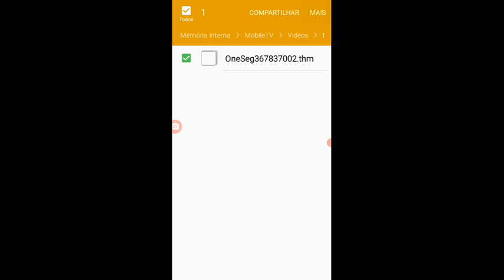7 TV LIBERAL HD l World Tour Trailers l Underwater de Mães 2024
7 TV LIBERAL HD l World Tour Trailers l Shenzhen Showdown Ano Novo 2024

7 TV LIBERAL HD l World Tour Trailers l Greece Love Odyssey Carnaval Valentine's 2024

7 TV LIBERAL HD l World Tour Trailers l Vegas Queens Carnaval 2024

7 SBT PARA HD l World Tour Trailers l Easter Ireland (Floor is Lava) Páscoa 2024

7 TV LIBERAL HD l World Tour Trailers l Marrakesh Páscoa 2024

7 TV LIBERAL HD l World Tour Trailers l Underwater de Mães 2024